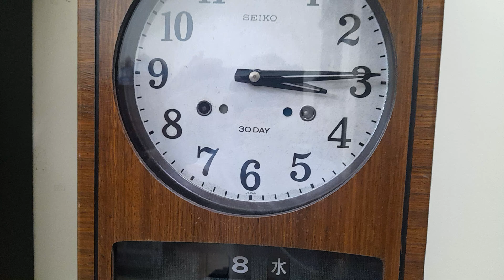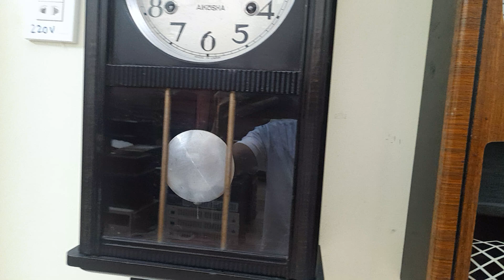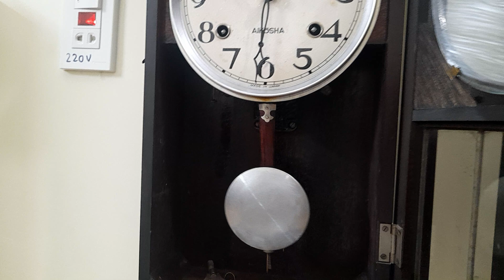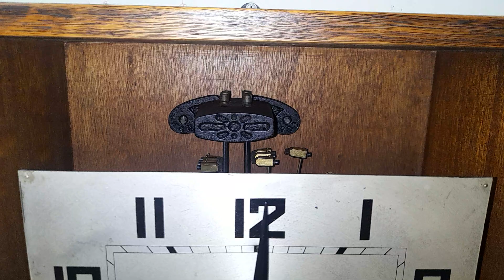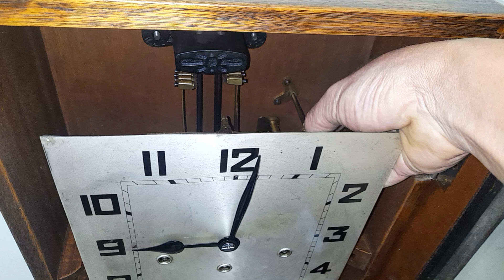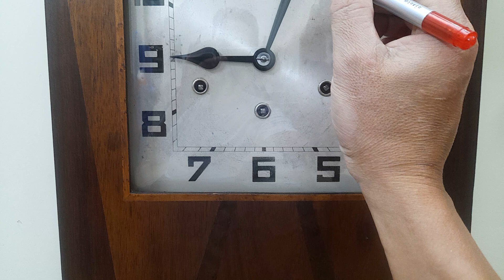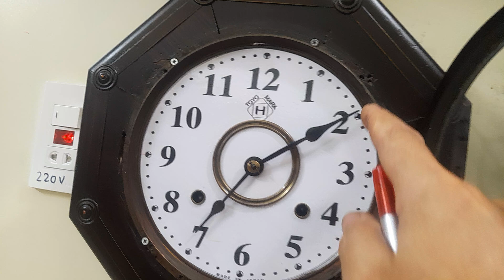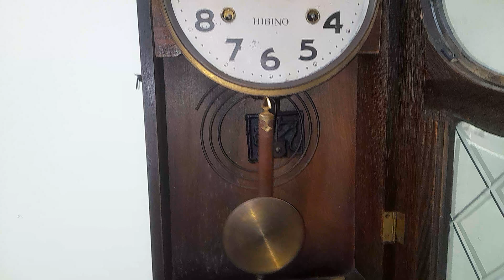Video ngày 13/10/2024 Đồng Hồ quả lắc máy cơ cót hàng Nhật bãi .LH 035 874 2679